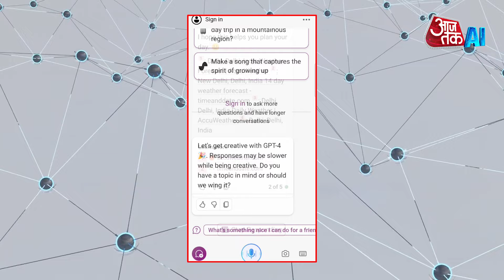Microsoft Copilot: Android Users के लिए लॉन्च हुआ Copilot AI Chatbot App, जानिए क्या हैं Features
Microsoft has launched a new app called Copilot for Android users. The new app allows users to access their Copilot AI chatbot as a standalone service. It’s different from the Bing app which is primarily a search engine. The new app focuses just on Microsoft’s AI technology. Reportedly, the app has been available on the Google Play Store for about a week, but there’s no iOS version yet.

Microsoft  ने Android users के लिए नया एप Copilot launch कर दिया है. इस एप के ज़रिए यूज़र्स माइक्रोसॉफ्ट के कोपाइलट एआई चैटबॉट को अलग से या standalone service के तौर पर इस्तेमाल कर सकेंगे. ये Bing एप से अलग है, जो एक सर्च इंजन है. इस नए एप का फोकस सिर्फ Microsoft की AI technology पर है. ये एप  फिलहाल Google Play Store पर तो उपलब्ध है, लेकिन इसका iOS version अभी तक नहीं आया है.